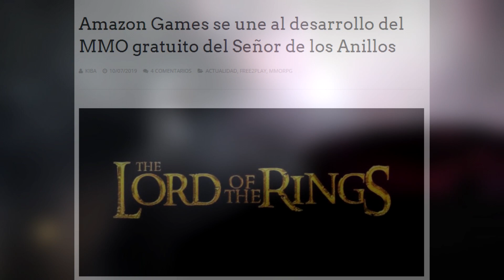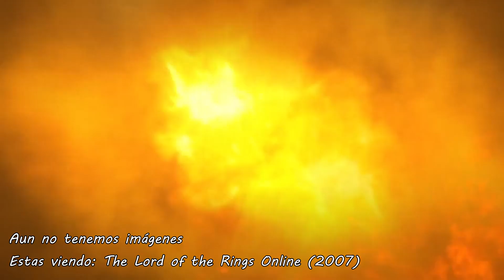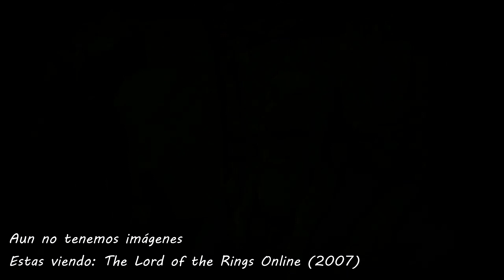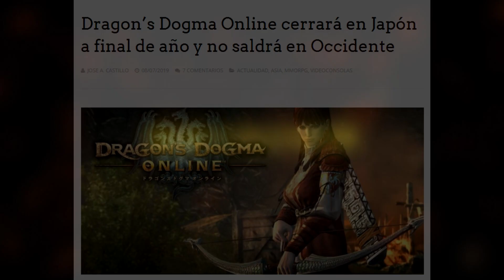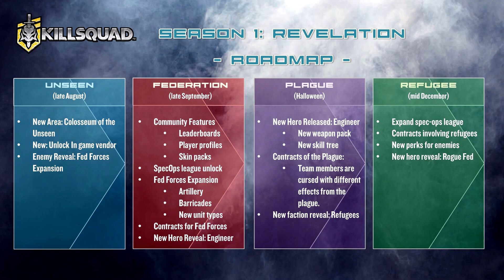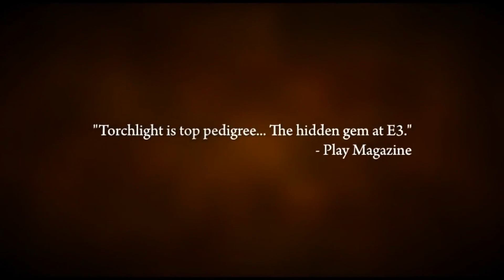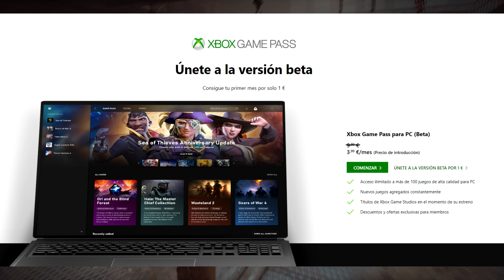El Semanal MMO 159 - MMORPG F2P del Señor de los Anillos con Amazon - KUF2 para EU/NA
Esta semana AMAZON  se sube al carro del desarrollo del MMORPG free to play del Señor de los Anillos. Repasamos los calendarios de Killsquad, Pagan Online, y Kurtzpel

Resumen con las noticias y actualidad más destacada de la pasada semana. Noticias con nuevos lanzamiento, MMORPGs, juegos free-to-play, anuncios y todo tipo de noticias y novedades.

Resumen de noticias del 8 al 14 de julio de 2019

➜ NOTICIAS

0:42 EL SEÑOR DE LOS ANILLOS DE AMAZON
2:30 KINGDOM UNDER FIRE 2

3:30 DRAGONS DOGMA

3:57 ALBION ONLINE

4:41 DAUNTLESS

5:23 NEVERWINTER

6:19 PAGAN ONLINE
7:31 KURTZPEL

8:12 KILLSQUAD
9:19 TORCHLIGHT

9:41 DARKSBURG
10:41 GREEDFALL